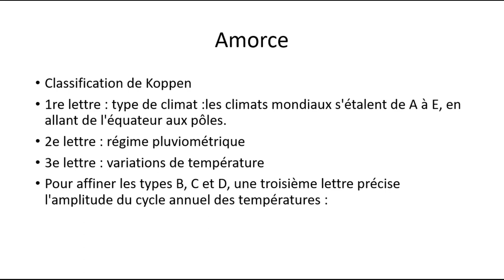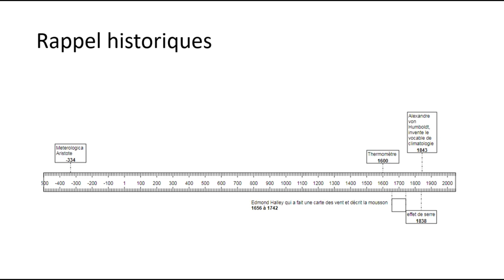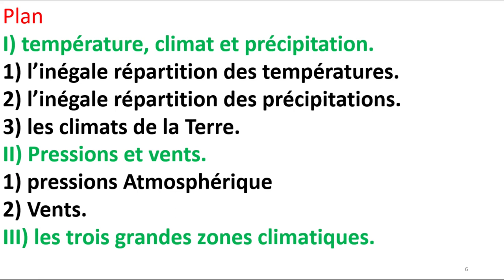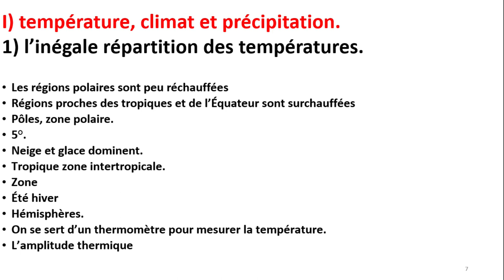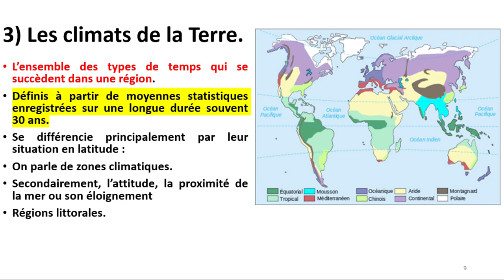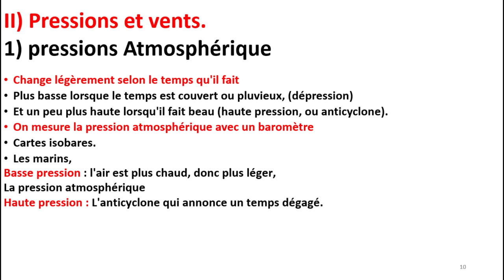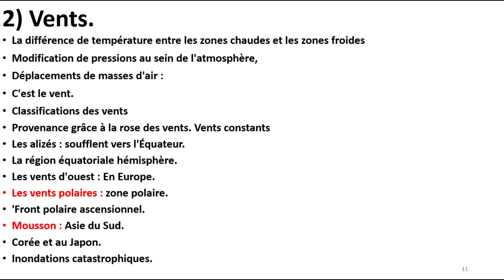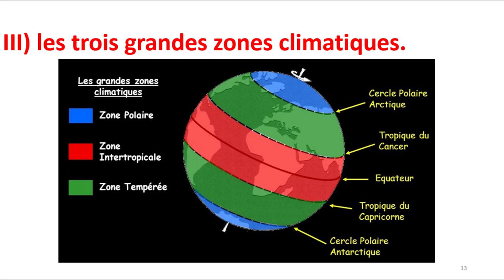géo géo le climat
Aujourd’hui le climat
Source
Histoire-Géographie 6e, Belin, Paris, 2003
Histoire-Géographie 6e,Hatier, Paris, 2015
Antoine Bailly, Robert Ferras et Denise Pumain, Encyclopédie de la Géographie, Paris, économica, 1995
Encyclopédia Universalis